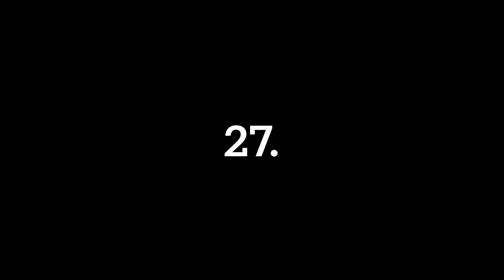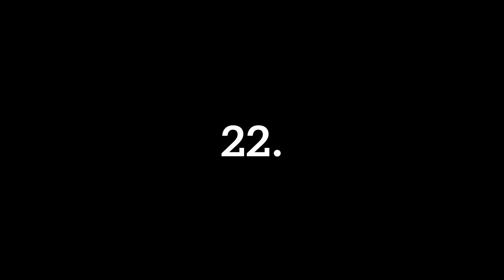All 2023 Movies That I’ve Watched Ranked From Worst To Best!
In this video, I’ll be ranking all of the 2023 movies that I‘ve seen from worst to best! This is all just my personal opinion and let me know what your rankings are down in the comments!